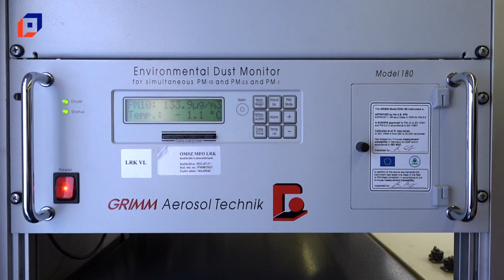Mérik a város levegőjének tisztaságát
Egy héten át mérik városunkban a levegő minőségét egy mobil légszennyezettségmérő laboratóriummal az Országos Meteorológiai Szolgálat szakemberei. A Környezetvédelmi Szolgáltatók és Gyártók Szövetsége az Energiaügyi Minisztérium támogatásával, az Országos Meteorológiai Szolgálat együttműködésével elindította a “Kölcsönkapott Levegő” elnevezésű szemléletformáló programot általános iskolák számára. Ma a munkácsysok ismerkedhettek meg a mozgó laboratóriummal.